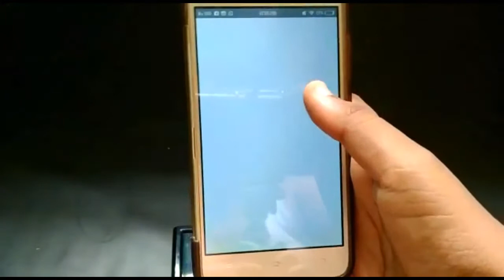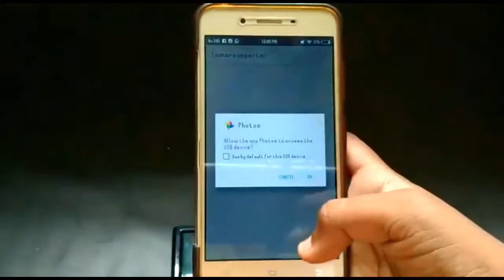How to share photos in📷 canon ixus 185 camera with otg📷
How to share photos in ixus camera Canon ixus 185 and others camera canon ixus185 canon camera under 10000 canom tamil zoom lens camera canon ixus 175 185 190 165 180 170